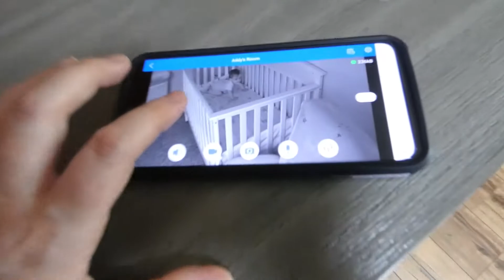12 Month Photoshoot (At Home...Yikes)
If you have the option to take your child for professional 1 year pictures, DO IT! They do not stay still and back drops are not easy. Haha either way I made the best of the situation. It made for a cute memory even if the photos are not perfect. It shows her personality.